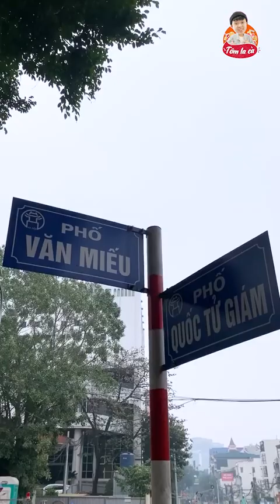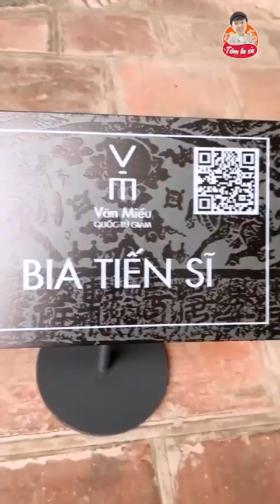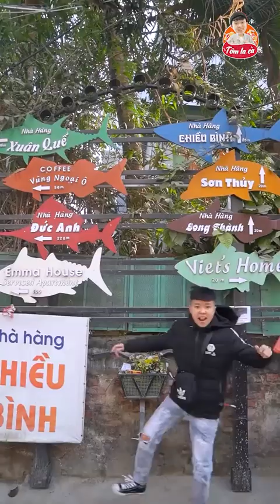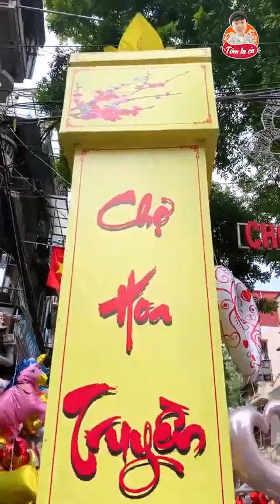Tôm La Cà Tập Full #19: Theo Chân Tôm Đi Thăm Nhà Bác Thọ